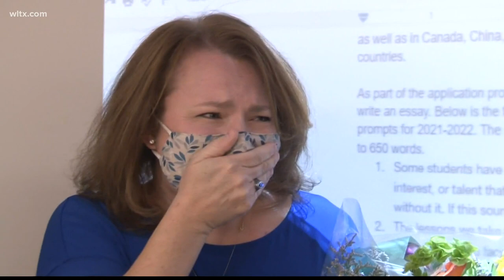Chapin High School English teacher is a finalist for SC Teacher of the Year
Chapin High School English teacher Amy Carter is a finalist for SC Teacher of the Year.  A winner will be announced on May 5.